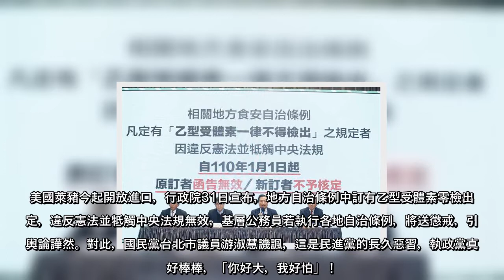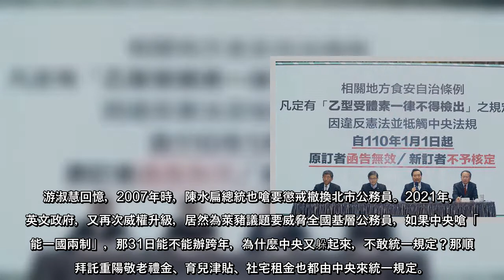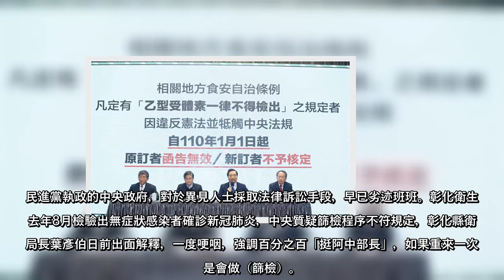美國萊豬今起開放進口，行政院31日宣布，地方自治條例中訂有乙型受體素零檢出規定，違反憲法並牴觸中央法規無效，基層公務員若執行各地自治條例，將送懲戒，引發輿論譁然。對此，國民黨台北市議員游淑慧譏諷，這是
美國萊豬今起開放進口，行政院31日宣布，地方自治條例中訂有乙型受體素零檢出規定，違反憲法並牴觸中央法規無效，基層公務員若執行各地自治條例，將送懲戒，引發輿論譁然。對此，國民黨台北市議員游淑慧譏諷，這是民進黨的長久惡習，執政黨真是好棒棒，「你好大，我好怕」！
對於開放萊豬進口，各地方政府自治條例對萊豬與萊劑的規範差異甚大，行政院政務委員羅秉成31日表示，凡訂定食安自治條例萊劑零檢出者，函告無效，新訂者不予核定。羅秉成提醒，漠視中央或法律為無物，基層公務員若執行各地自治條例，將送懲戒，一切依法執行。
對此，游淑慧今在臉書發文表示，政風查彰化的良心衛生局長葉彥伯，衛福部去提告專業醫生蘇偉碩，現在行政院又要嗆辦基層公務員，執政權好棒棒，「你好大，我好怕」！游淑慧直言，這些其實都是「民主退步黨」（民退黨）的長久惡習。
游淑慧回憶，2007年時，陳水扁總統也嗆要懲戒撤換北市公務員。2021年，蔡英文政府，又再次威權升級，居然為萊豬議題要威脅全國基層公務員，如果中央嗆「不能一國兩制」，那31日能不能辦跨年，為什麼中央又躲起來，不敢統一規定？那順便拜託重陽敬老禮金、育兒津貼、社宅租金也都由中央來統一規定。
民進黨執政的中央政府，對於異見人士採取法律訴訟手段，早已劣迹班班。彰化衛生局去年8月檢驗出無症狀感染者確診新冠肺炎，中央質疑篩檢程序不符規定，彰化縣衛生局長葉彥伯日前出面解釋，一度哽咽，強調百分之百「挺阿中部長」，如果重來一次還是會做（篩檢）。
此外，反對萊豬進口的醫師蘇偉碩，在網路發表萊劑毒性，竟遭衛福部告發涉犯《食安法》，高市警三民二分局通知蘇要在去年12月25日晚間10點到案說明；蘇曾霸氣地回應，就算查水表，「也封不住我的口。」
萊豬投票是黨捍衛國家最大利益？ 網友瘋狂朝聖管媽臉書
(中時新聞網)